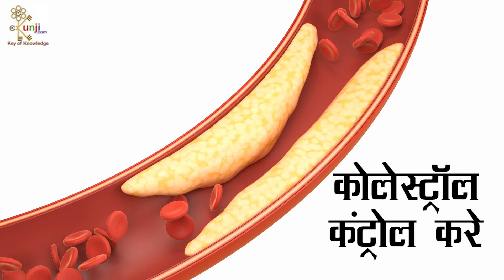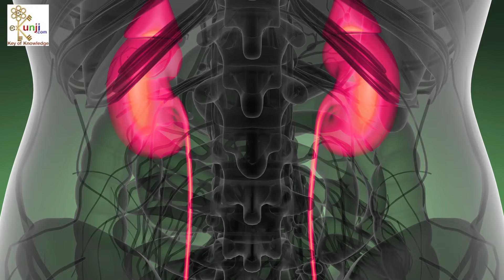इस तरह अर्जुन की छाल खाओगे तो मरते दम तक बीमार नहीं पड़ोगे, Arjuna Benefits for Health